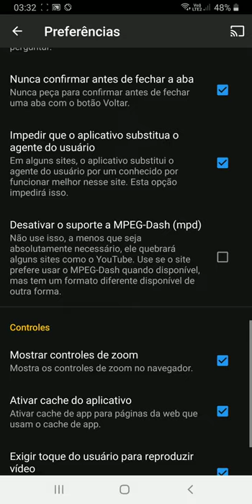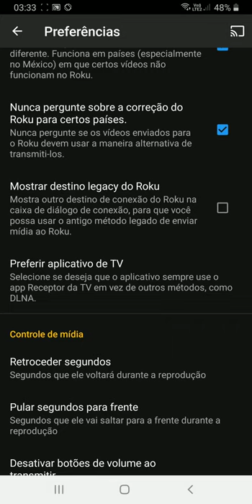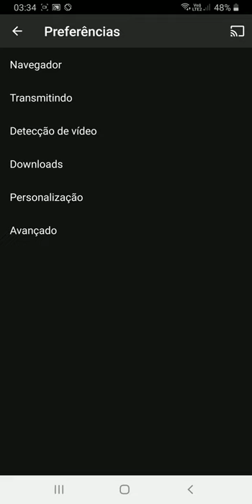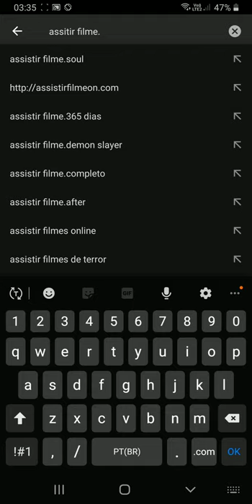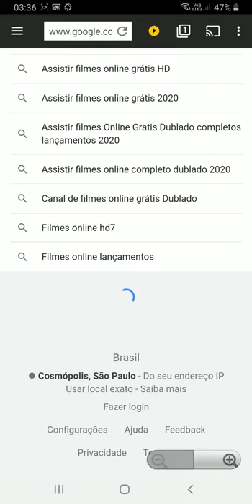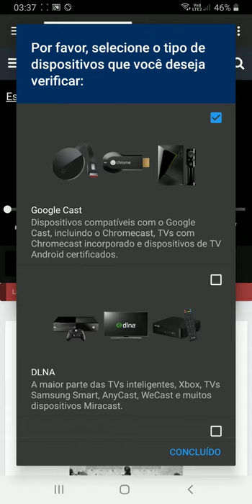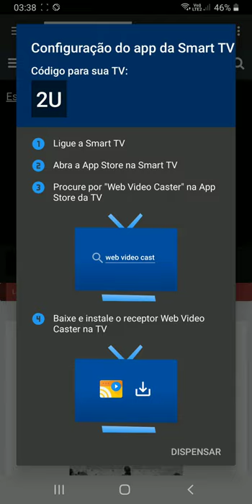web video caster bug, como resolver